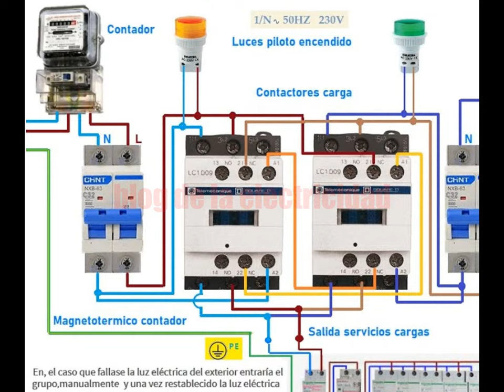esquema de transferencia eléctrica